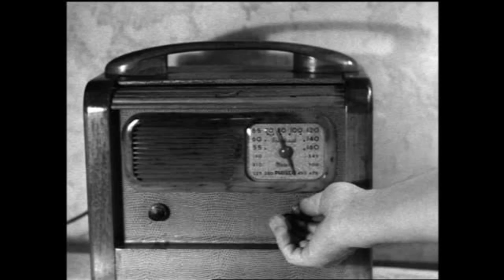Exploring the past;Imagine life in the 1930s⏳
The Great Depression (1929–1939) was a severe global economic downturn that affected many countries across the world. It became evident after a sharp decline in stock prices in the United States, leading to a period of economic depression.